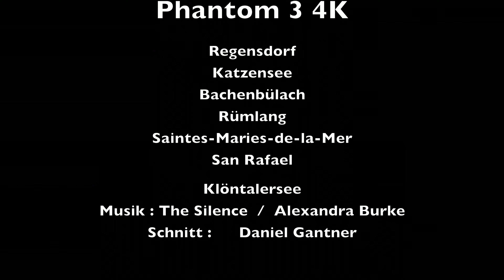meine ersten Flüge